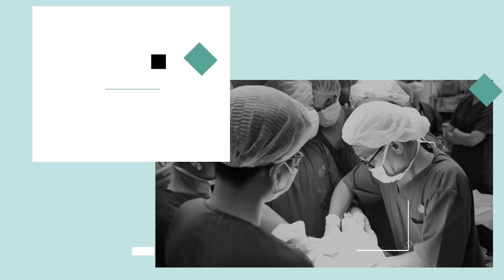[CẬP NHẬT] Tình hình dịch Covid 21/05: PHONG TỎA chợ Phú Nhuận, thực hiện "dãn cách xã hội" ! | KMĐC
[CẬP NHẬT] Tình hình dịch Covid 21/05: PHONG TỎA chợ Phú Nhuận, thực hiện "dãn cách xã hội" !